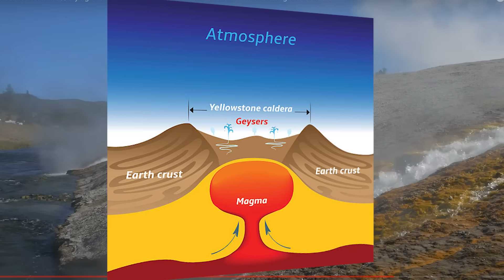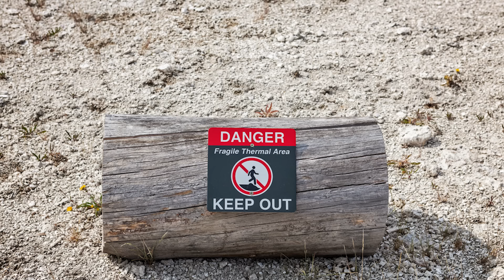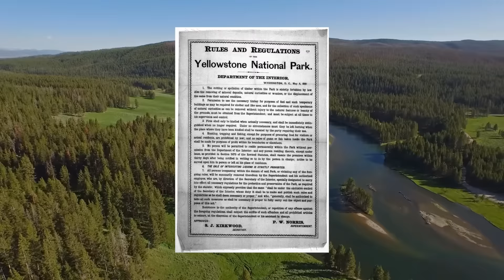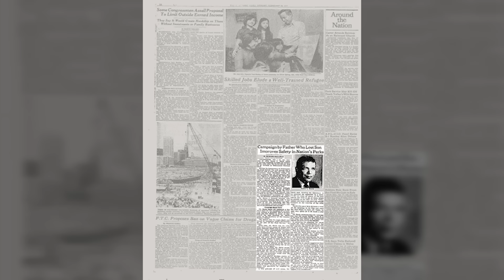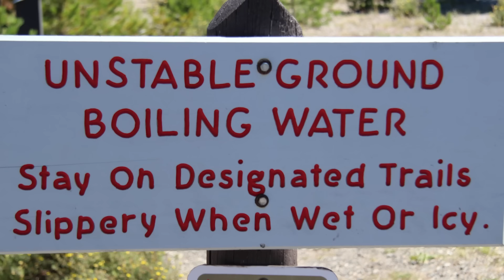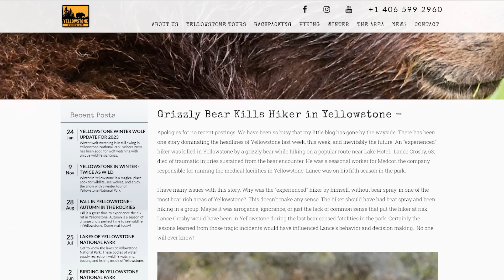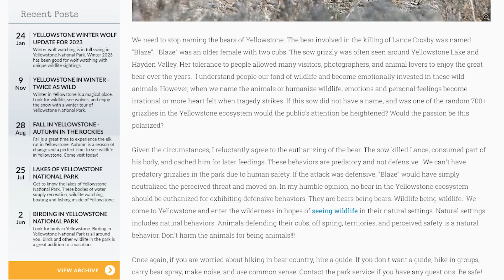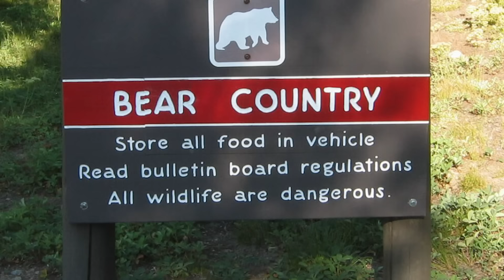Boiled Alive. 9 Most Terrible Incidents in Yellowstone National Park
One of Wyoming's treasures is Yellowstone National Park. Millions of visitors from around the world have visited Wyoming to enjoy the park. Many of these visitors arrive and have a pleasant time. However, some of them never returned back or got serious injuries. So which deadly feature of Yellowstone National Park killed the most?